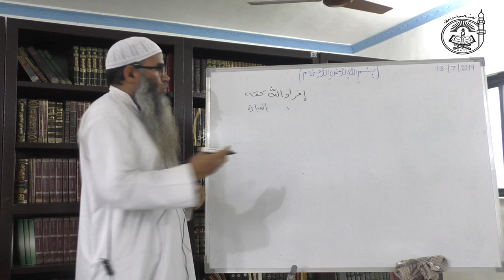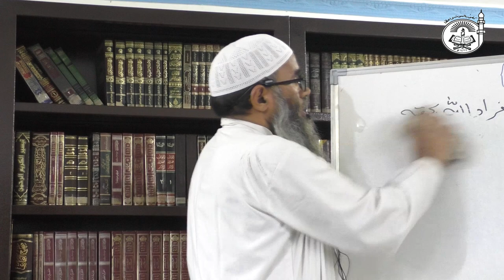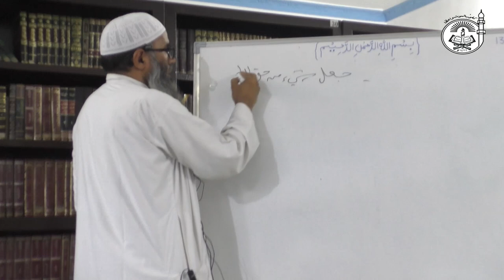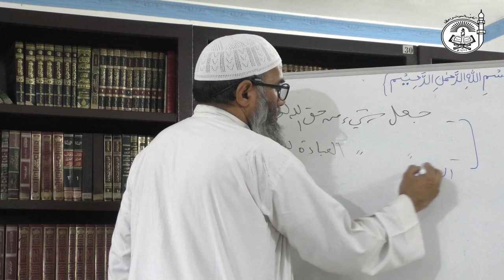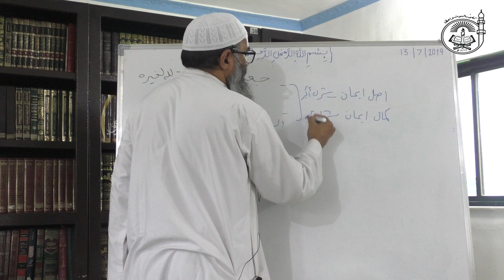L1:04 Al-Qawaid Al-Arba'a